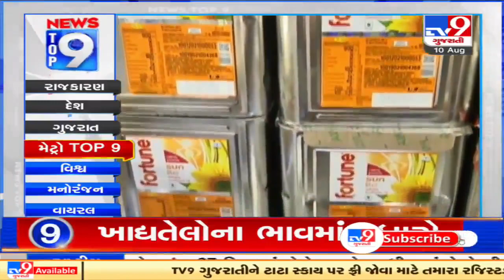Top 9 Metro News Of The Day: 10-08-2021| TV9News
Top 9 Metro News Of The Day: 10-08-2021| N20